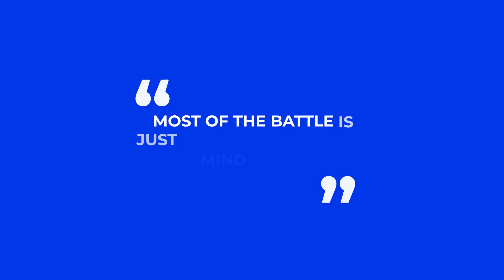Lost in Kensington -Sierra Update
Sierra Update

* Social  Media *